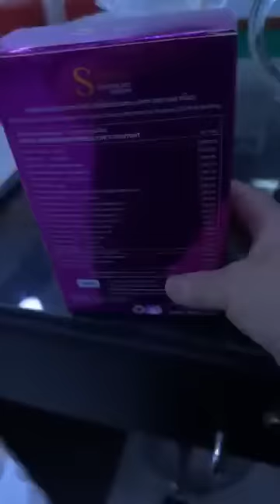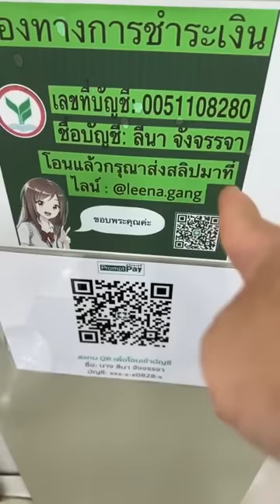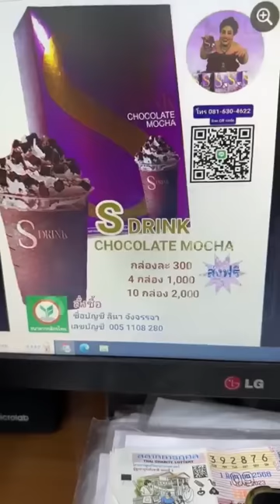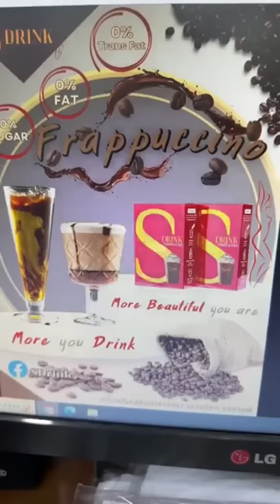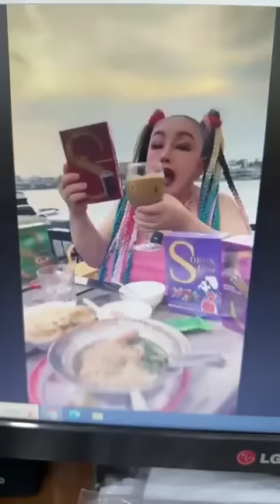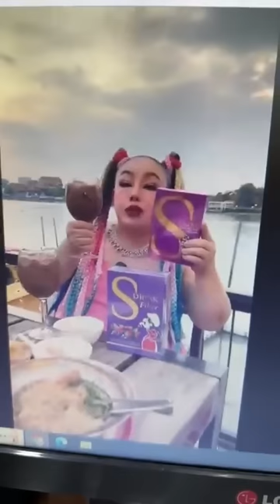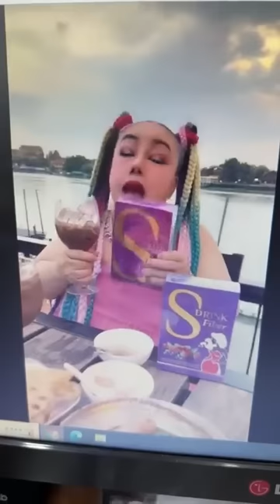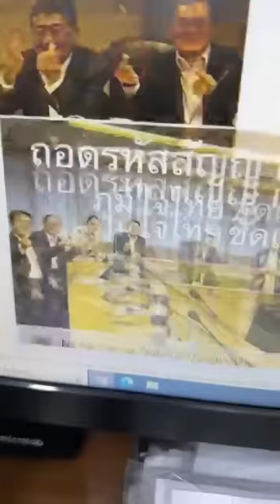ลีน่าจังกินข้าวมันไก่ทอดคุยข่าวการเมือง บ่นลูกชายไม่ยอมอ่านไลน์